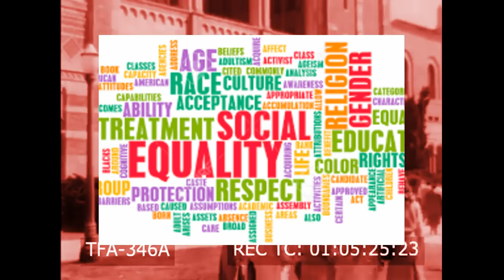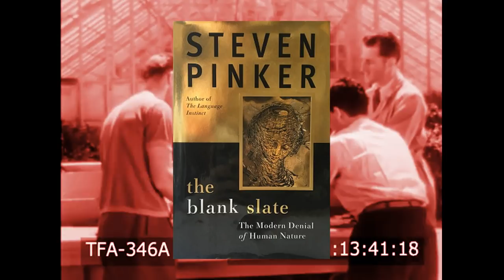Lies of the Enlightenment 5: The Blank Slate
Why the concept of the Blank Slate is not only false, but destructive.